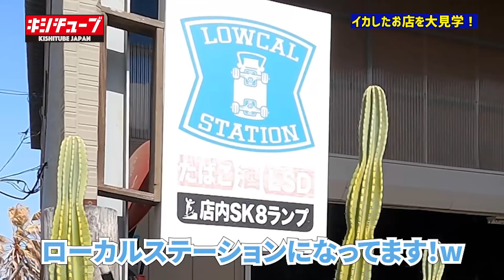【バイクガレージ】大人の秘密基地！これぞ男のロマン！HARLEYDAVIDSON 1978年FLH ショベルヘッド!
【あなたの車両を紹介してYO】
この動画はキシチューブが突撃し愛車を紹介して頂く企画です。
今回は1978年　FLH ショベルヘッド＆大人の秘密基地のご紹介です！

オーナー様、ご協力いただきましてありがとうございます。

・オーナーの新井さんのお店
78 GRAPHIC ART STUDIO DESIGN
〒370-0615
群馬県邑楽郡邑楽町篠塚4180-2
キシチューブ見て電話しましたとお伝えください

・キシチューブオススメ動画
【バイク紹介】Harley-Davidson XL1200X Forty-Eightカスタム紹介！ 名無しブログ君と念願の初コラボ！【神回】
【第三弾】
【第四弾】
【第五弾】
【第六弾】
【バイク紹介】ハーレーダビッドソンチョッパースタイルフルカスタム紹介
【第七弾】
【第八弾】
【第九弾】
バイク紹介】ハーレーダビッドソンFLSTFファットボーイ エボリューション フルカスタム紹介！
【第10弾】
【第11弾】
【バイク紹介】ハーレダビッドソンファットボーイ！タンクにこだわったカスタム紹介！